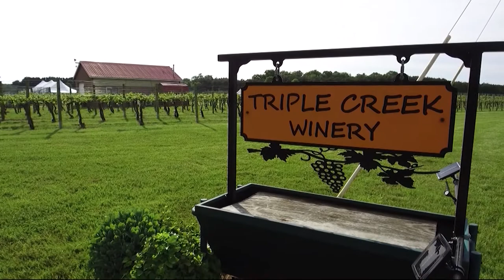9th Annual Mid-Atlantic Wild West Fest